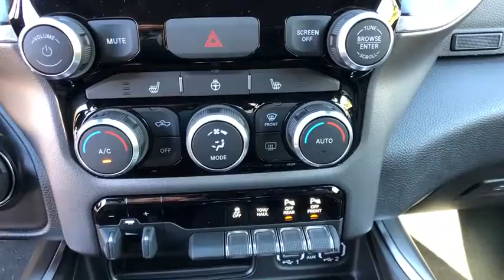2020 RAM 1500 Carmel, Peekskill, Mount Kisco, Brewster, Mahopac, Mohegan Lake, NY 20108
New 2020 RAM 1500 available in Carmel, New York at Meadowland of Carmel CDJR. Servicing the Peekskill, Mount Kisco, Brewster, Mahopac, Mohegan Lake, NY.
2020 RAM 1500 Big Horn - Stock#: 20108 - VIN#: 1C6SRFFT6LN147022

Safety equipment includes: ABS Traction control Passenger Airbag Curtain airbags Front fog/driving lights...Other features include: Bluetooth Power locks Power windows Auto Air conditioning...Just Arrived!!! This smooth Truck with its grippy 4WD will handle anything mother nature decides to throw at you!!! Optional equipment includes: Big Horn Level 2 Equipment Group Night Edition Dual-Pane Panoramic Sunroof Radio: Uconnect 4C Nav w/8.4 Display Black Tubular Side Steps Trailer Brake Control Anti-Spin Differential Rear Axle Front & Rear Rubber Floor Mats...